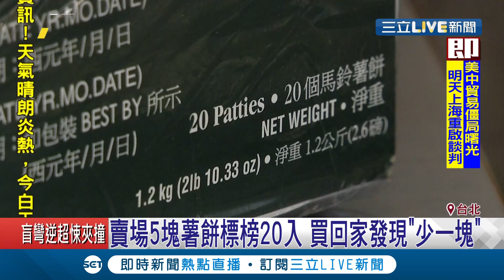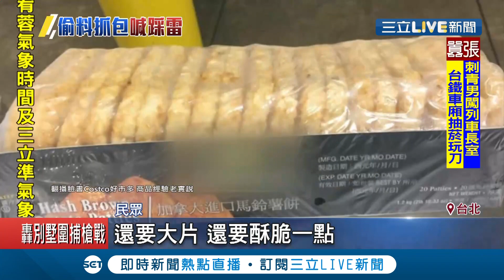美式賣場5元薯餅標榜20入 買回家竟發現偷工減料"少一塊" 網友直言:做生意要講求信用｜記者 陳宥蓉 王承偉｜【消費報你知】20190729｜三立新聞台